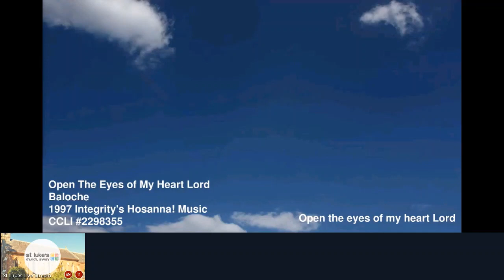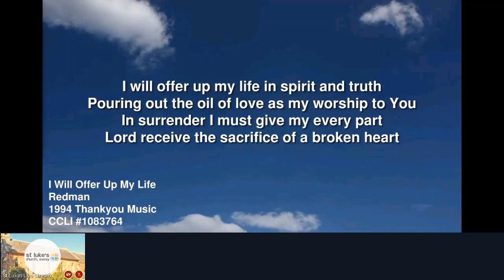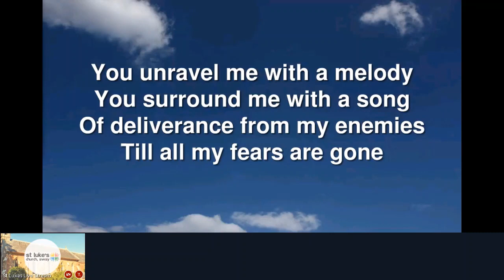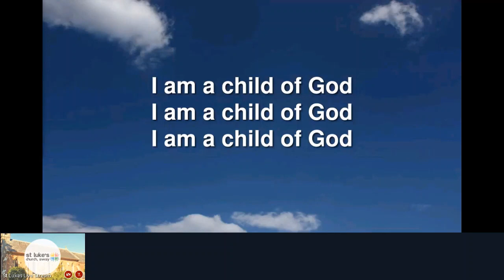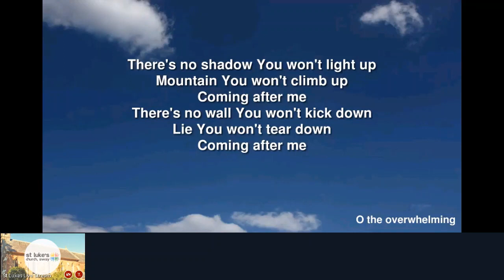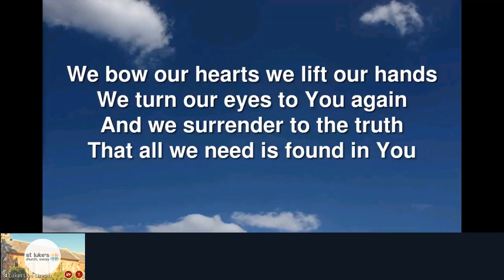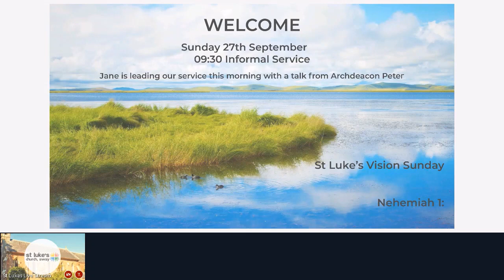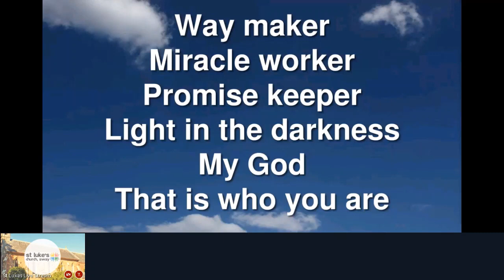Worship Half Hour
Originally from 27th September 2020